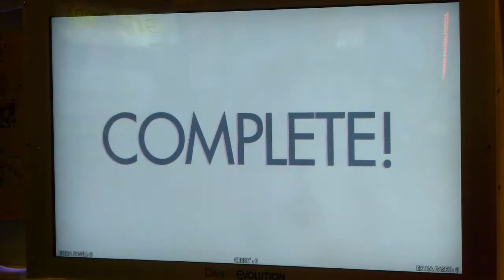DEA25 「PONPONPON」 MASTER 130305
教則用画面撮影なので、プレイは適当です。
なるべく本人が映らないように配慮して撮影しました。